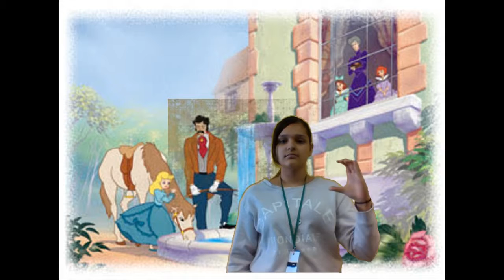Cinderella by Cleiry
Fairy Tales in American Sign Language